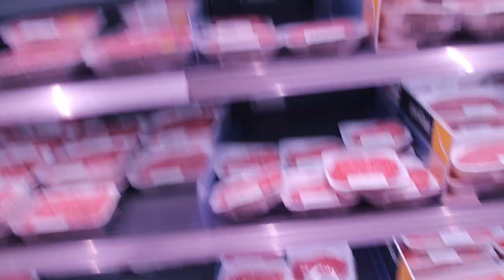Met helga naar de winkel